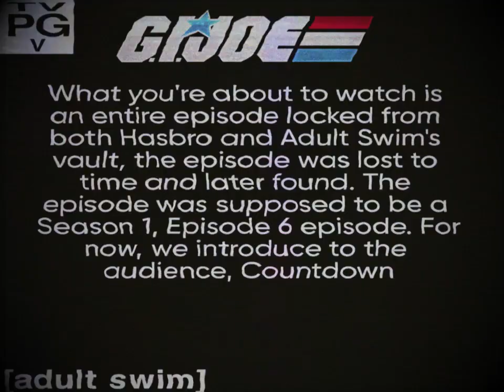(Creepypasta) Unmarked Tapes 2: The "Toonami G.I. Joe" Incident (by DIZZYGAMER)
WARNING: The story may vary in disturbing content.

Never even watched G.I. Joe before, but I'll give this story a go.

CREDITS:
Hasbro
Turner Broadcasting

SOUND FX CREDITS:
Chosic
Disney Wiki
FindSounds
FreeSFX
Freesound
SoundBible
Sounddogs
Soundeffects Wiki
Sound Ideas
Sound Image
Storyblocks
The Sounds Resource
Videvo